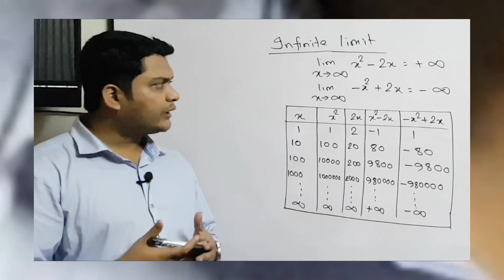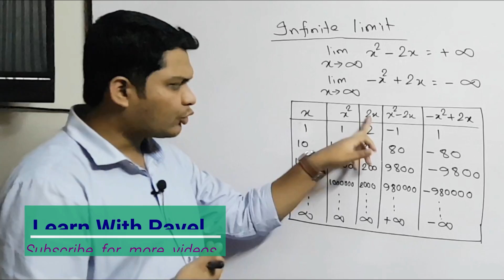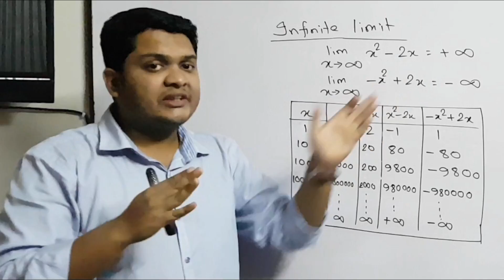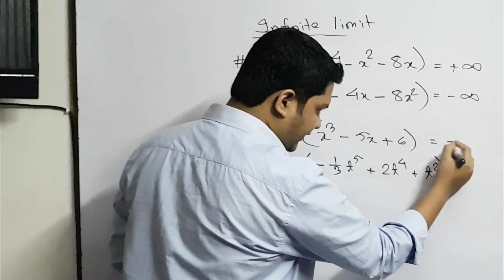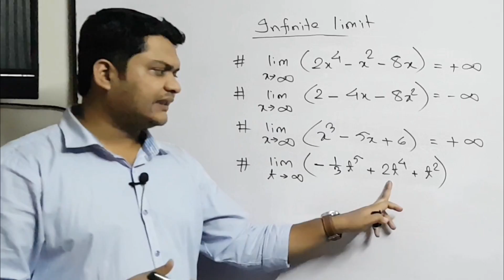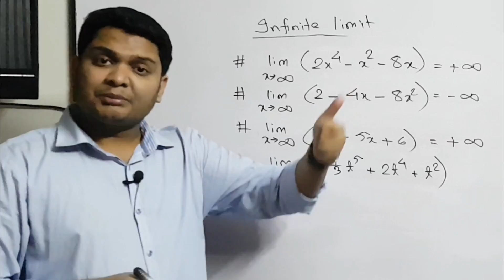05. HSC Math ক্যালকুলাস অন্তরীকরণ || Calculus Differentiation Basics || উচ্চতর গণিত Learn with Pavel